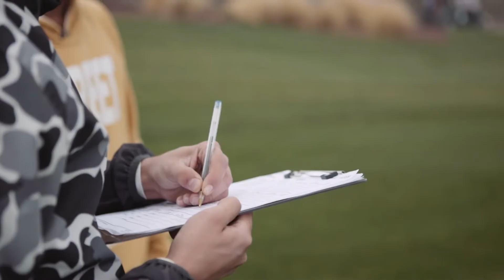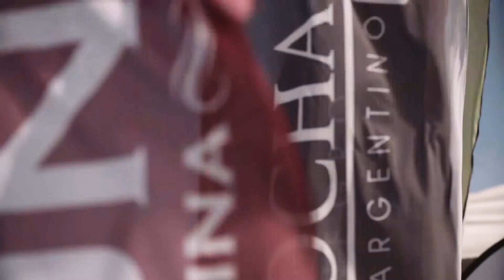Segunda Copa Zibatá presentada por INVEX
El pasado 15 y 16 de febrero del 2020 en Zibatá Golf se llevó a cabo la segunda copa de golf Zibatá presentada por INVEX. Este campo rodeado de increíbles vistas y retos fue la sede de más de 120 jugadores que disfrutaron de un magnífico torneo.